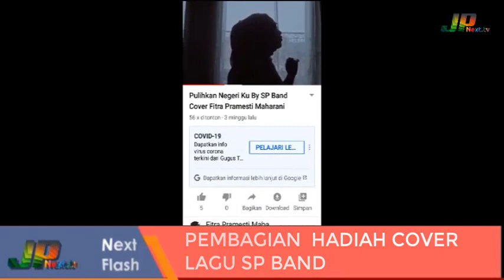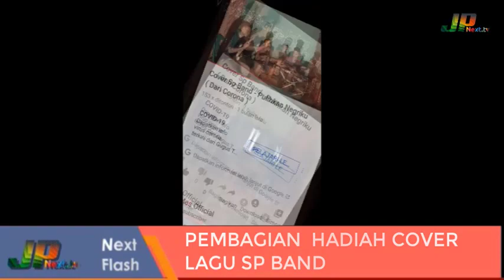SP Band Bagikan Aneka Hadiah Kepada Para Juara Lomba Cover "Pulihkan Negeriku"